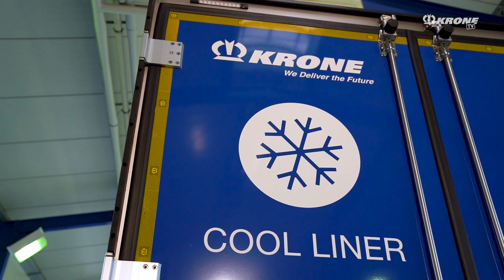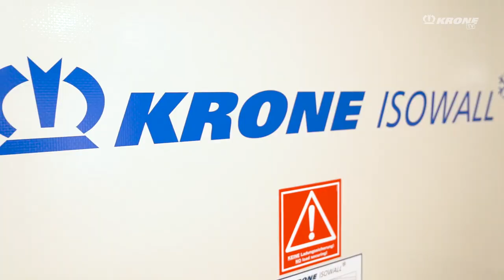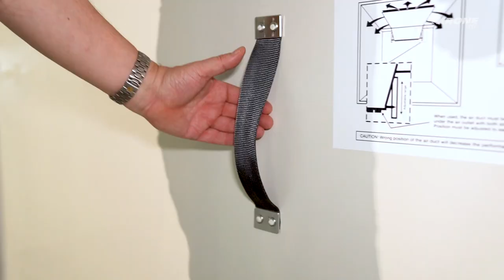Efficient cooling logistics: KRONE Isowall | KRONE TV